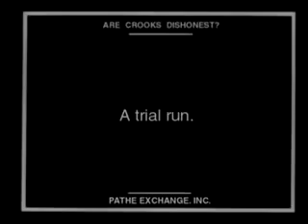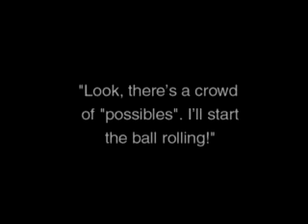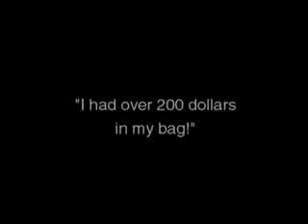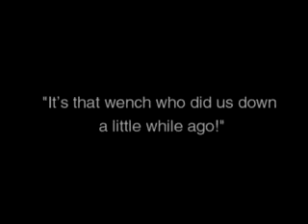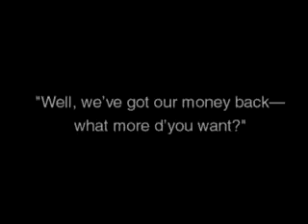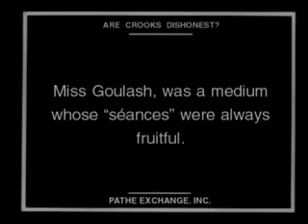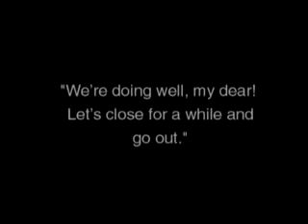Are Crooks Dishonest 1918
Con artists Harold and Snub attempt to outwit phony psychic Miss Goulash (Bebe Daniels) and her professor father. Released  23rd, 1918. CHANGE BEFORE.

A short comedy starring Harold Lloyd. Directed by Gilbert Pratt Produced by Hal Roach This film is in the public domain. I apologize that the music doesnt last for the entire video and.